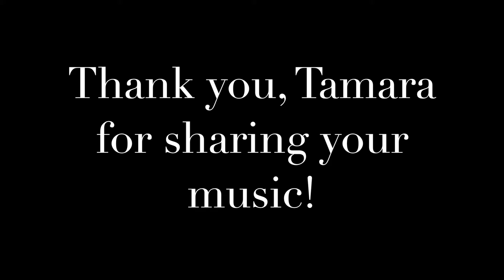VBS week 2 music - "Brave Enough" sung by Tamara Ferguson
This video is from our second week of VBS! Enjoy this wonderful music as we celebrate God's love and learn to brave together.